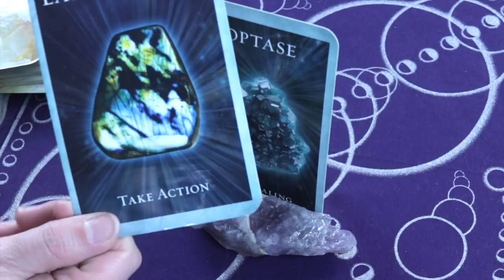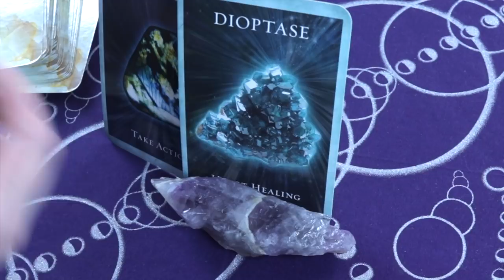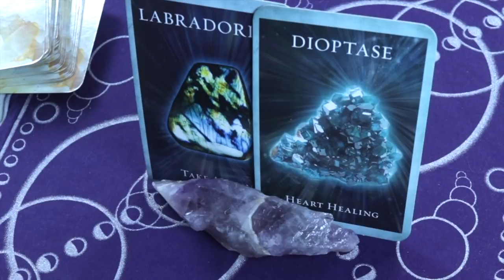ANGEL DAILY | 3.2.2019